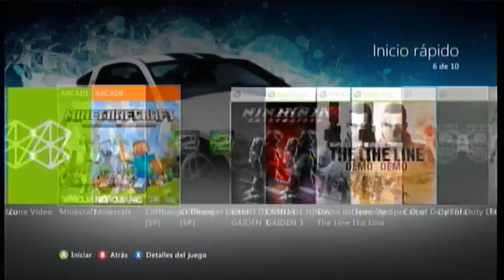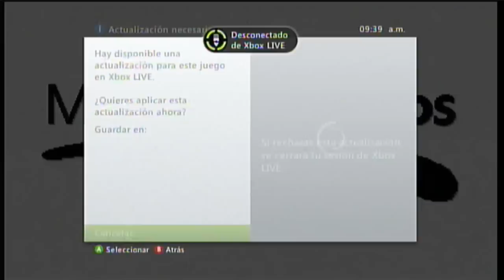Minecraft Version Xbox 360 Demo Gameplay- YO QUIERO ESTE JUEGO!!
pues nada les dejo este video que hice en la mañana donde les muestro la demo de minecraft, un juego arcade que sin duda me comprare en un futuro